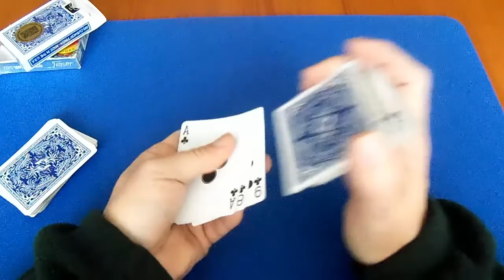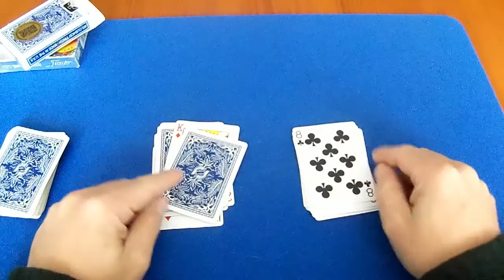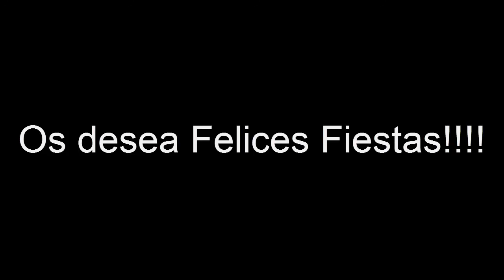Felices Fiestas+Regalo de Navidad!!!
Os deseo a todos muy Felices Fiestas, espero que os guste el juego y que lo pongáis en práctica, así como en los comentarios, decidme que tal os ha ido. Un abrazo gigante a todos!!